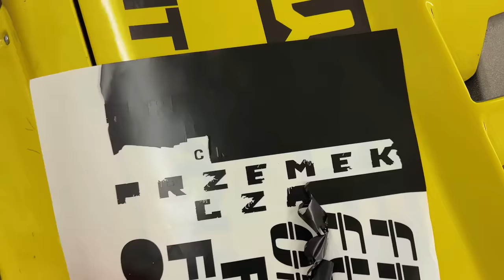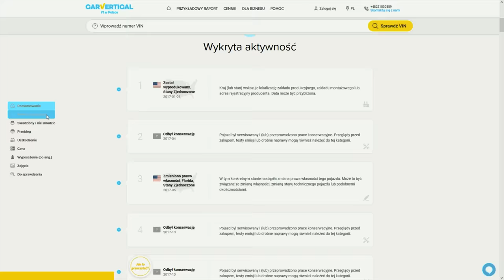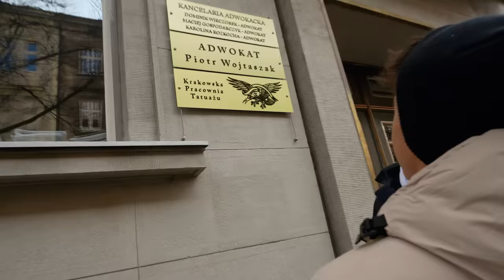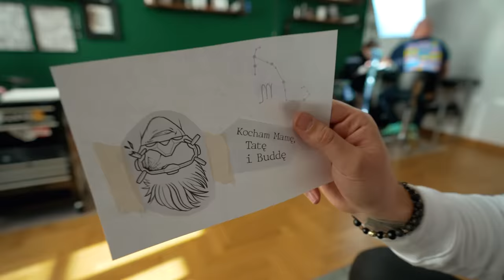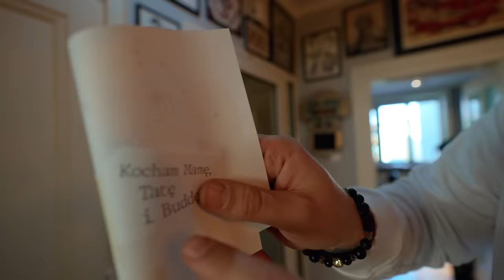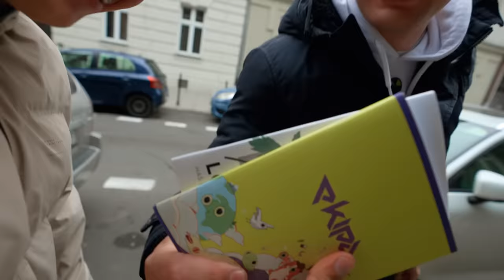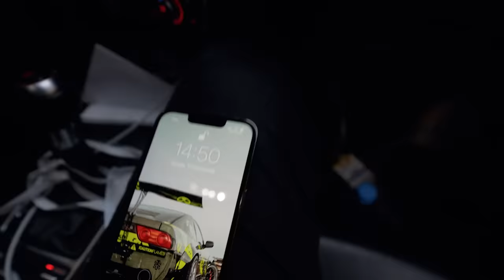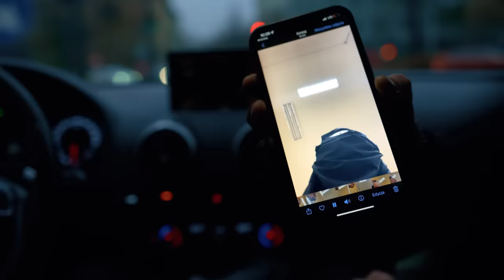Kupiłem mu BMW za 220 000 PLN! *Niespodzianka dla ziomka / pracownika!*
No powiem wam Panie i Panowie, że mocno po bandzie w tym odcinku!
Bmw X3 dostało nowe oklejenie, dostało trochę spersonalizowanych wlep, lekki lift wizualny!

Przemo niczego się nie spodziewał i w sumie można powiedzieć, że był totalnie zaskoczony! *byl w szoku*! 😂
Wykonał 5 zadań za co otrzymał auto!

Jakich zadań, jak wyglada auto i dlaczego cała akcja została zrealizowana- tego dowiecie się w tym filmie!
KOCHAM I POZDRAWIAM!

Mój insta: Budda.7
Zapraszam!
Piona!